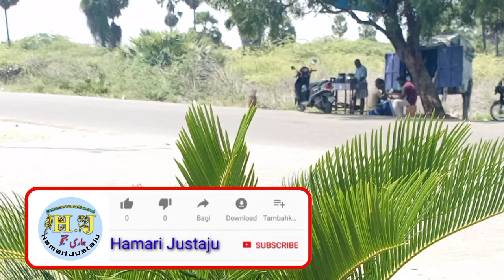Dhamakedaar welcome to my youtube channel ko subscribe Karo 🙏 please 🙏🙏💯🙏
🌹Royal Lion♡♔
🔰ᶠᴵᴿˢᵀᶜᴿᵞ😭😭22 Dec.🍩
🔰👑ᴾᴿᴵᴺᶜᴱ ᴼᶠ PATEL👑
🔰👻भोले का फेन👻🚬
🔰ᴬᴴᴹᴬᴰᴬᴮᴬᴰ 🏡

👑PATEL👑
😈DEVIL છું એટલે PRINCESS એ દૂર રહેવું
💙Lucky No 4⃣5⃣4⃣5⃣
🏠GJ 3⃣ હૌ એમાં કાંઈ ના ધટે
😉sb sahi hai Bio me 😆
😝Follow me 😘🌹🌹🌹✍️✍️✍️✍️🥀🥀🥀🥀🌺🌺🌺🌺🌺…. 🌺🌺🌺. 🌺. 🌺🌺🌺Md. R. a. j. a. b. u. l 🙏🙏🙏🙏माना की _औरो के मुकाबले कुछ ज्यादा पाया नहीं मैंने,पर खुश हूँ की खुद को गिरा का कुछ उठाया नहीं मैंने !!